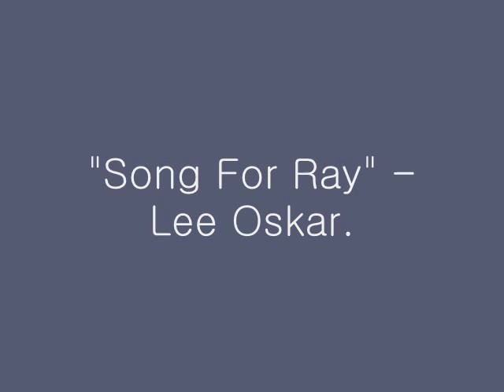"Song For Ray" - Lee Oskar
diatonic harmonica - F key.
back track - Q base SX3.